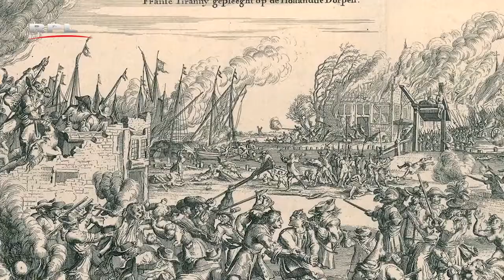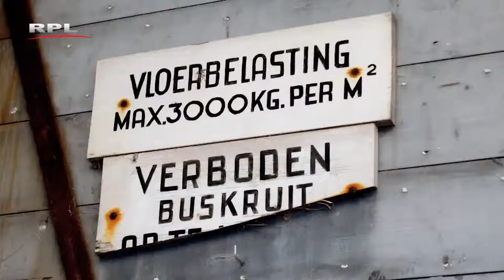Het Groene Hart: Fort Wierickerschans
Water als wapen: Fort Wierickerschans en de oude Hollandse Waterlinie.
Een film van Erfgoedhuis Z.H.